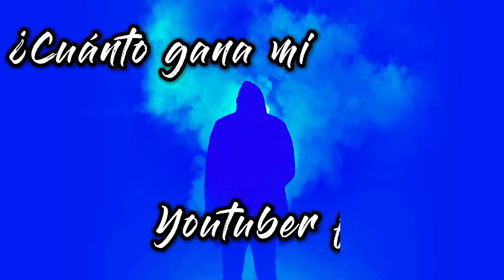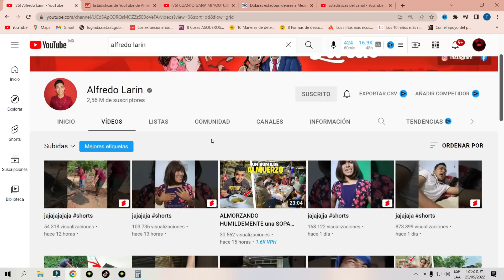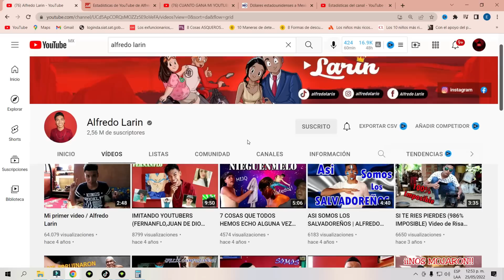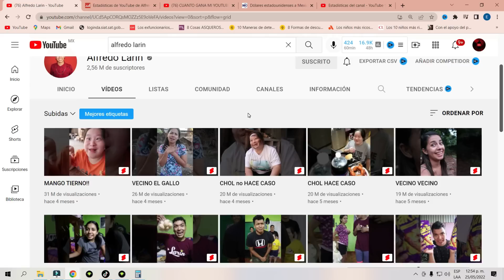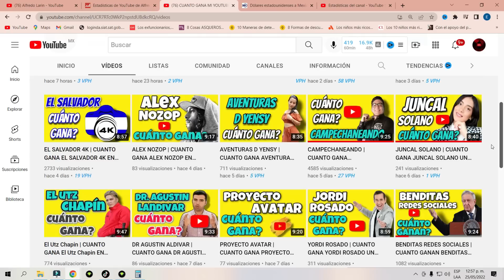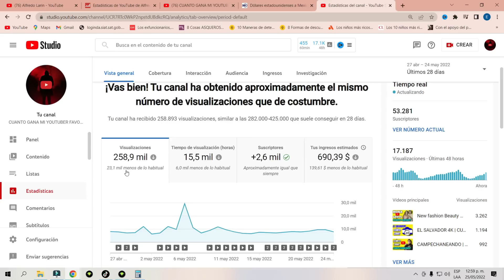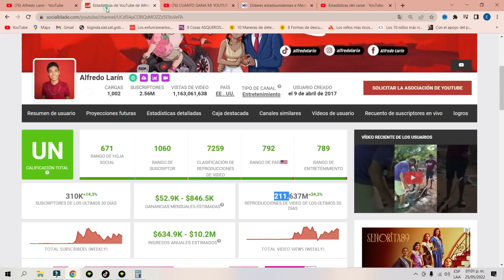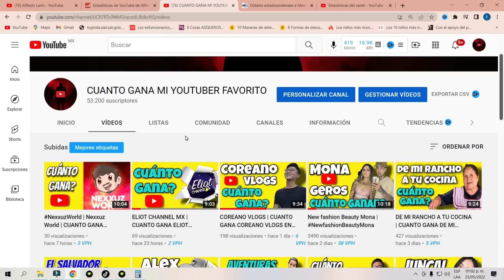Alfredo Larin | CUANTO GANA Alfredo Larin YOUTUBER | AlfredoLarin